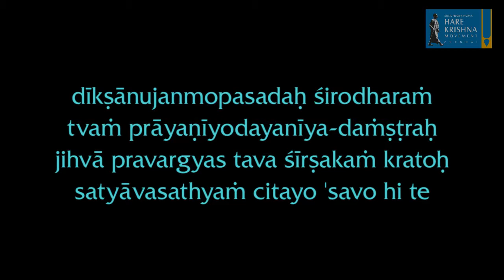14-Jan-2019 | S.B. 3.13.37-38 | By His Holiness Stoka Krishna Swami | Hare Krishna Movement Chennai